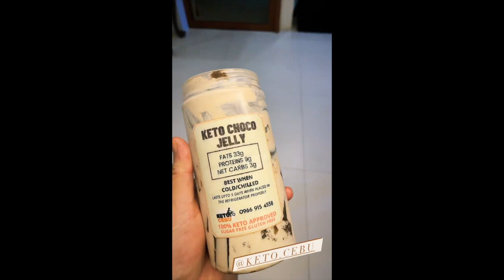33 WEEKS PREGNANT KAYE ABAD STILL MAGANDA || BABY JOAQUIN SO POGI